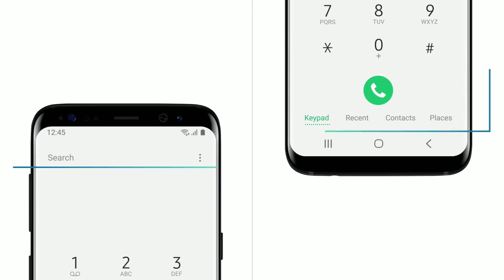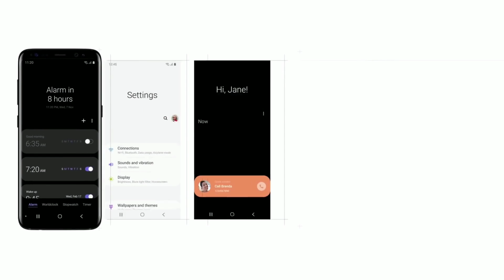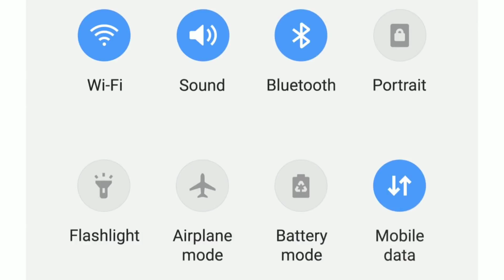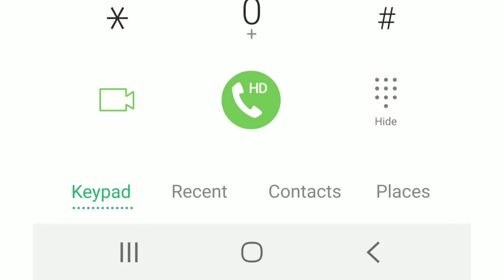Oneui SAMSUNG, SOLUCION A PROBLEMAS PARA CONFIGURAR LOS GESTOS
Oneui SAMSUNG PROBLEMAS PARA CONFIGURAR LOS GESTOS, SOLUCION

One Hand Operation+ es la nueva app de Samsung para que cualquiera de sus móviles puedan navegar con gestos. Es decir, que instalando esta nueva app podrás usar los gestos para realizar un montón de acciones; sobre todo aquellas relacionadas con ir hacia atrás, ir a home y mucho más.

Samsung te permite usar One Hand Operation + para realizar todo este tipo de funciones y que puedes asignar distintos gestos:

Tecla de hacia atrás.
Tecla de Home.
Apps recientes
Tecla de menú.
App anterior.
Hacia delante cuando estamos en un navegador.
Abrir el panel de notificaciones.
Abrir el panel de acceso rápido.
Apagar pantalla.
App de asistencia.
Capturar pantalla.
Botones de navegación flotantes.
Bajar la pantalla.
Modo una mano.
Cambiar entre tareas.

Es un poco difícil saber cual es el punto a partir del cual podemos hacer el gesto, pues tendremos que indicarlo en la aplicación, ya que no estará activa en todo el lateral de la pantalla. Para que al principio sea más sencilla su utilización, te recomendamos que pongas la opacidad a un nivel bastante alto, para que sepas siempre a partir de donde puedes hacer el gesto y una vez te hayas acostumbrado, bajes la opacidad al mínimo para que se haga transparente del todo.

ESPERO ENCUENTREN LA SOLUCION A TANTOS PROBLEMAS REPORTADOS CON LA PALICACCION DE LOS GESTOS EN SAMSUNG.